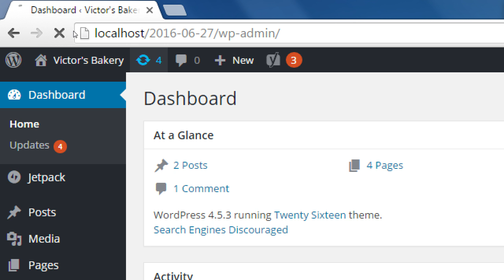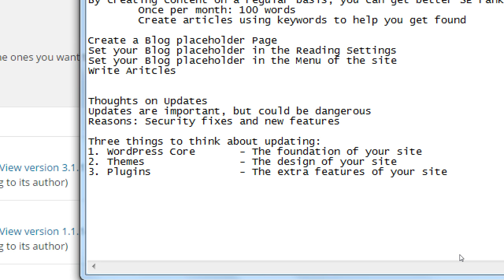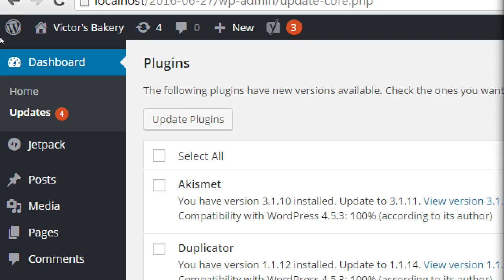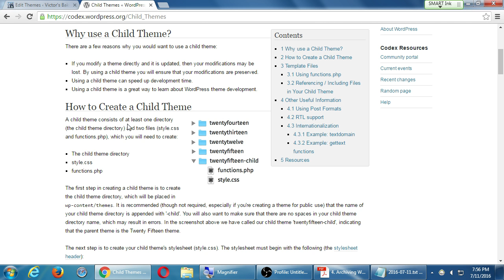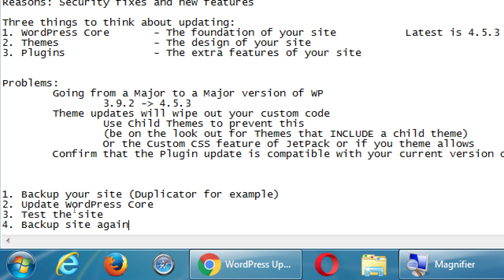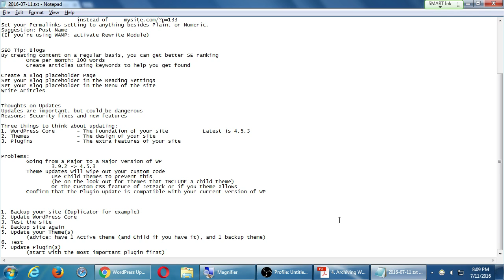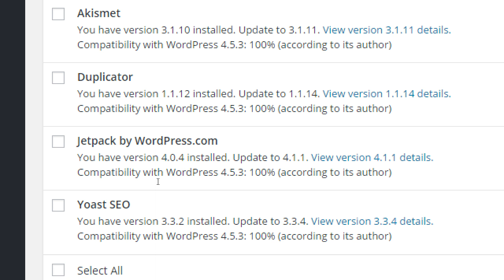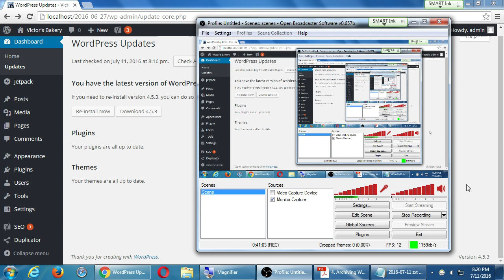SDCE Jul16 2016 07 11 C